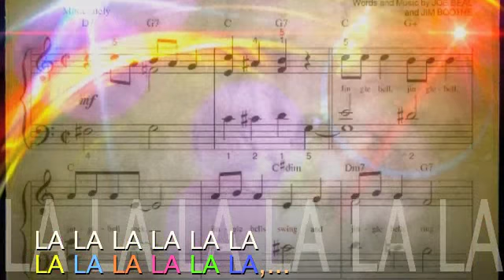JINGLE BELL ROCK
FROHE WEIHNACHTEN WÜNSCHT BEL AMI - OLDTIMER UND EVENTBUS-MANNHEIM. JINGLE BELL ROCK, GESUNGEN VON CAMILLA PETERS